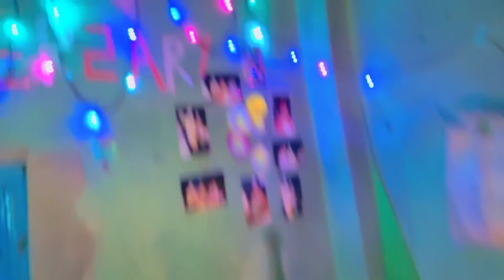Vlog-3 || দাদা বৌদির 4th anniversaryতে সবাই খুব মজা করলাম❤️|| ( 4th anniversary special vlog)😄❤️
Nothing to say have a nice day everyone

:- we are allow to make reaction video on us or using our channel's video clip .But remember the video must be remain branded under prank boy kaushik(PBK) wit our channel link in description box

Thanx for using our clip